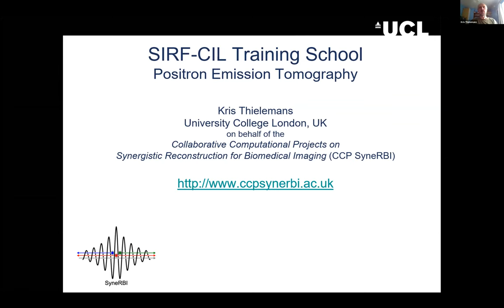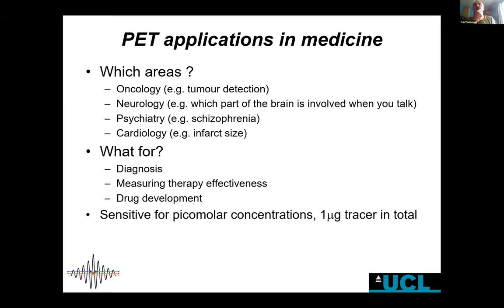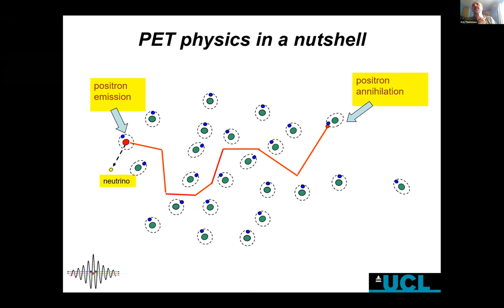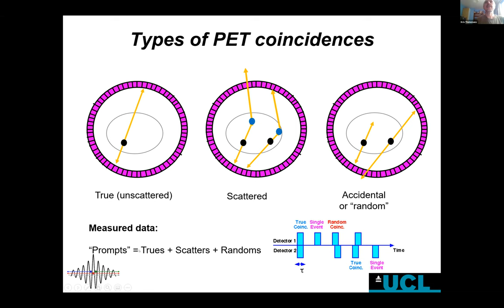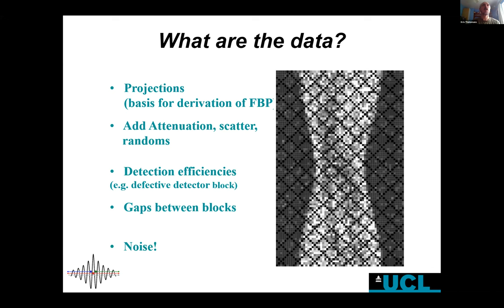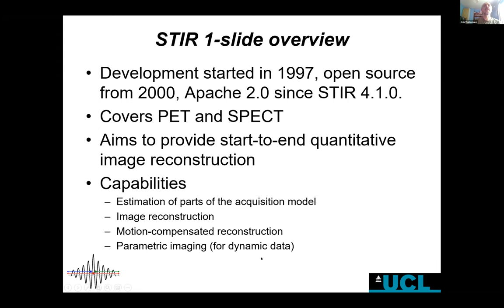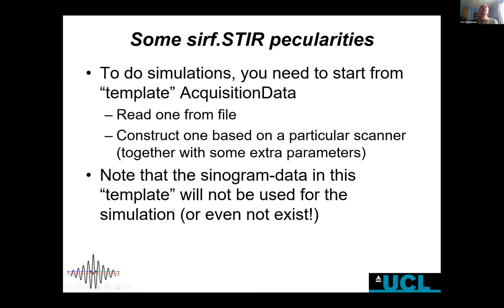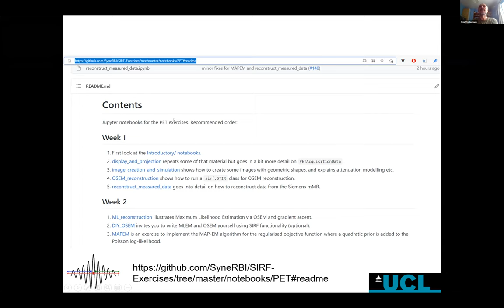Fully3D 2021 - SIRF/CIL training school - 03 PET intro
Speaker: Kris Thielemans